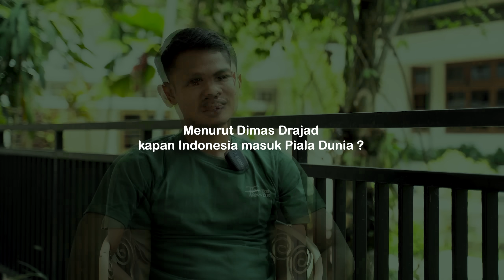DIMAS DRAJAD PERSIKABO PALING MALAS HADAPI NICK KUIPERS PERSIB BANDUNG!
Dimas Drajad merupakan pemain kelahiran Gresik yang kini merumput di Tira Persikabo. Ia bercerita mengenai bagaimana awal mula ia bisa menjadi pemain sepakbola hingga pendapatnya mengenai peluang Timnas Indonesia untuk berlaga di Piala Dunia!